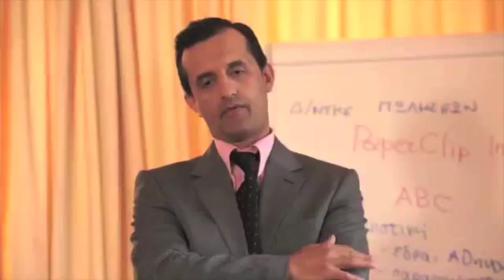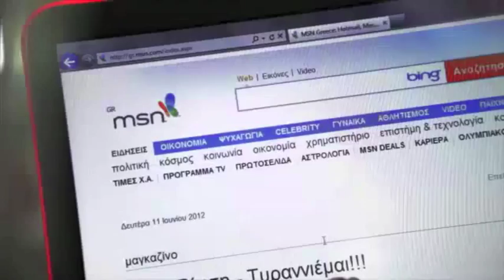Άννα Βίσση - Τυρανιέμαι (Official Videoclip) 2012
Άννα Βίσση - Τυρανιέμαι (Official Videoclip)